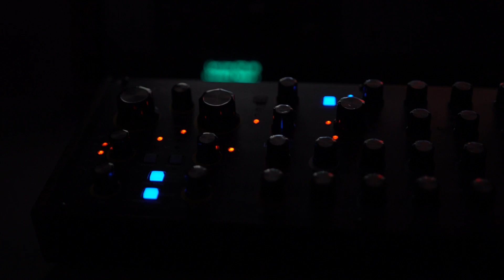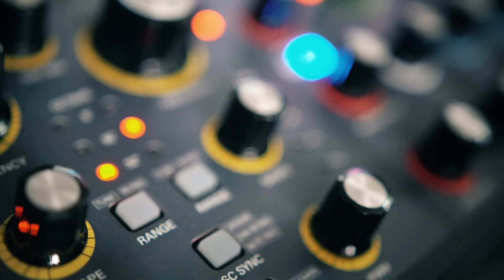Build A Track Only Using The Behringer Neutron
So the track was made entirely with the Neutron as a sound source. I did record the tracks in Logic Pro X. Obviously one can record it into a iPad or whatever but I’m used to the LPX workflow. I start with a patch with some patch cables to modulate some parameters.
Then the bass line and a ‘spooky’ lead were added. Followed by a doubled arpeggio line. The noise zap and the high pitched drop. As soon as the bass drum and snare start the track gains some momentum. A pre melody of 8 bars to lead up to the main melody (doubled). A sine triangle lead to lead into the bridge. The bridge lead sound is a slow saw kind of lead with a fifth separation between the two oscillators.
I did use the ShaperBox and sample delay plugin to widen some sounds and the lovely Valhalla reverb and delay. Also one instance of the 7th heaven reverb.
Some final eq and compression. Bye
Overlay: heinakroon.net